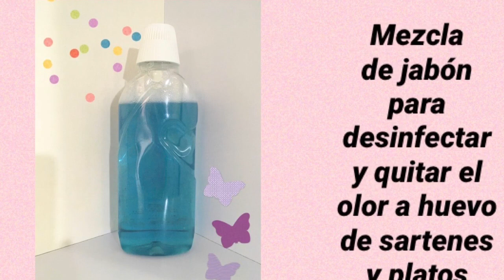Desmancha y organiza tus refractarios / Poniendo en orden tu hogar vídeo 20/ limpia conmigo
Hoy los invito a que desmanchemos y organicemos los refractarios